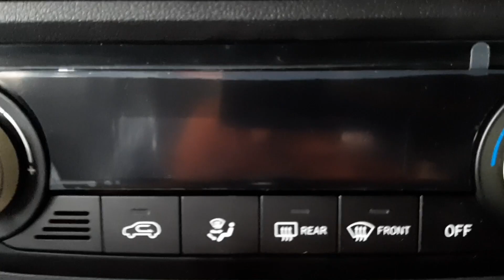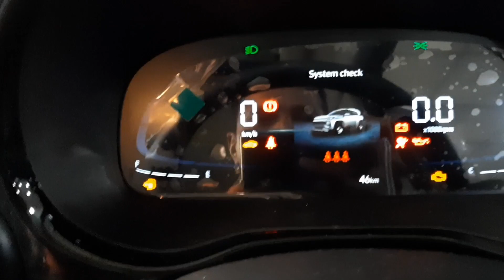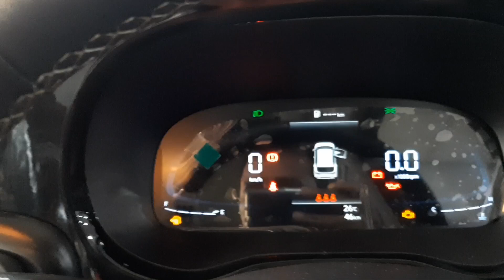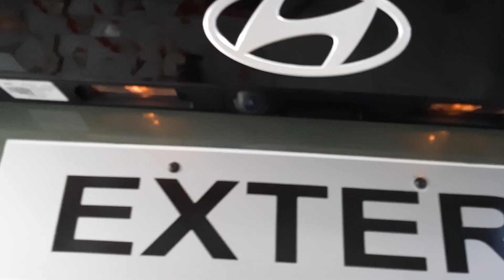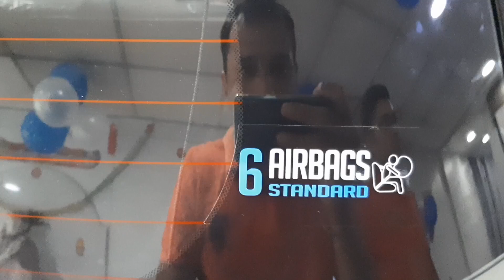Problem for Punch | Hyundai Exter SX 2023 Newly launched , price starts from 5 lakh 99 thousand👍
hello guys this is my new video of EXTER